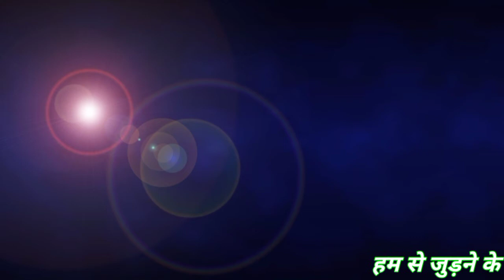Hafiz Shahnawaz Razvi || माहे शव्वाल की ला जवाब तक़रीर इसको सुनकर ईमान ताज़ा हो जाएगा